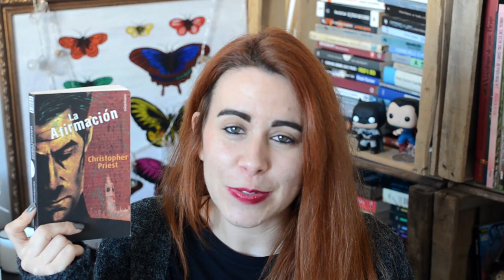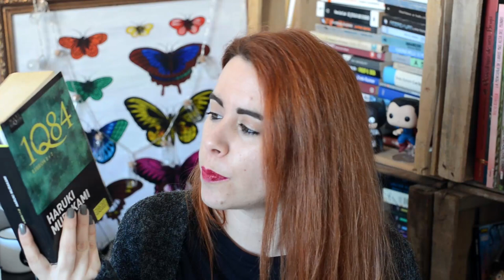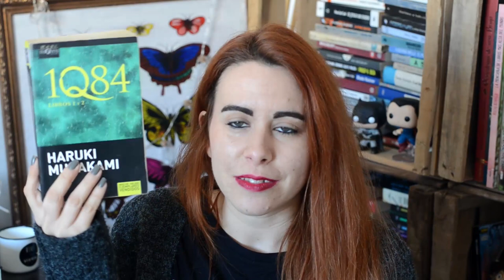TOP 10 UNIVERSOS PARALELOS